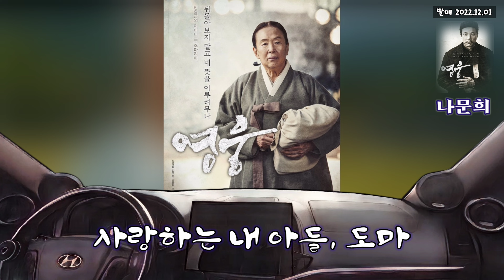내 사랑하는 아들, 도마 - 나문희 영웅 OST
Play Source : J.River FLAC 24/48
Recording : Sony PCM-A10 24/96K
DSP/DAC : Helix dsp ultra, Javs X70 with Clean power LT